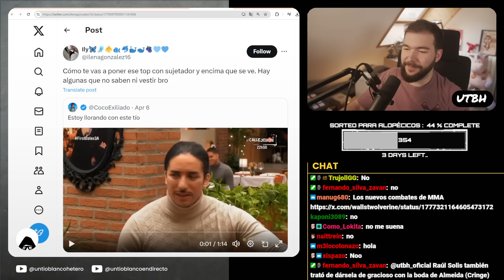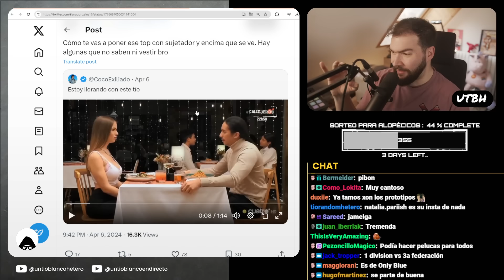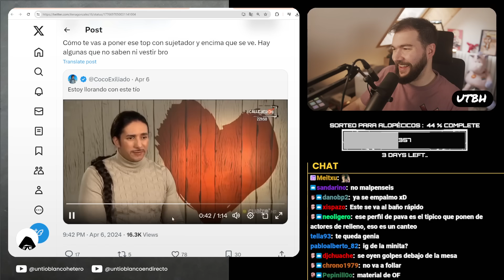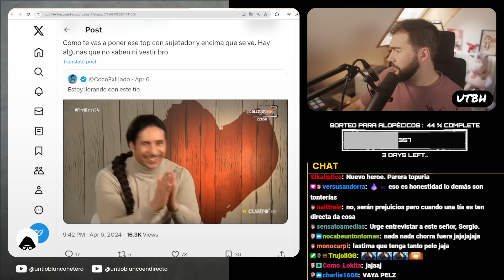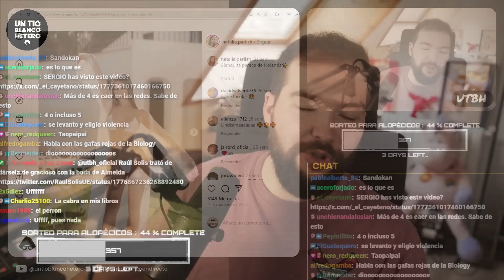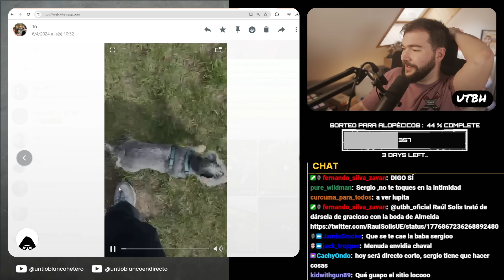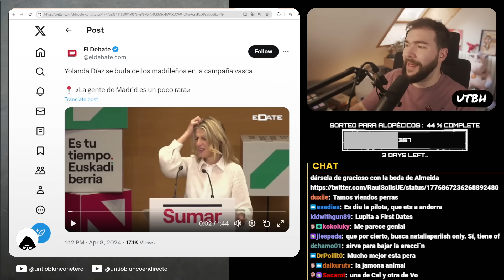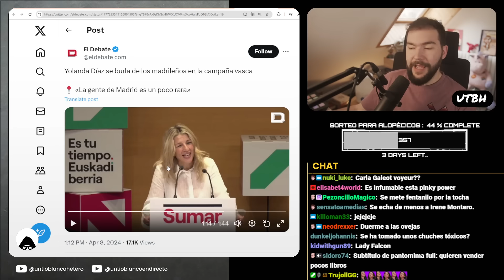El TÍO MÁS BASADO de FIRST DATES | UTBED